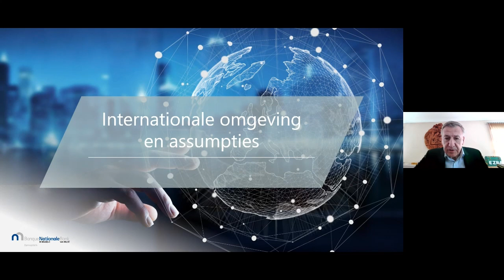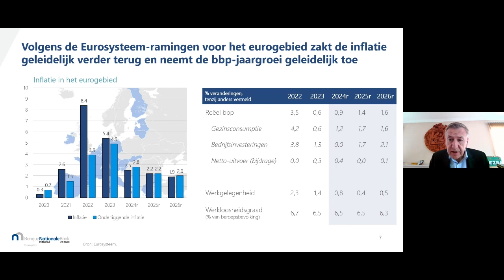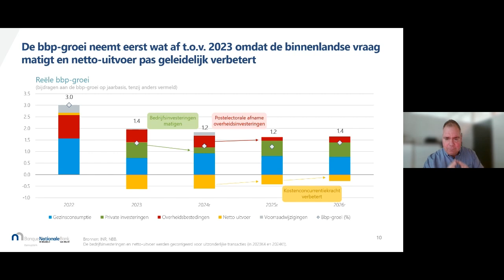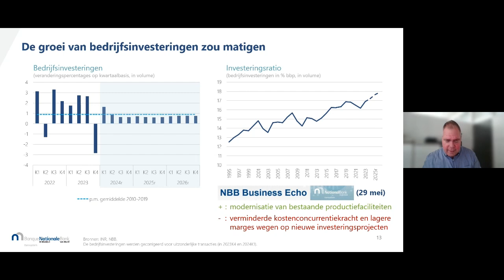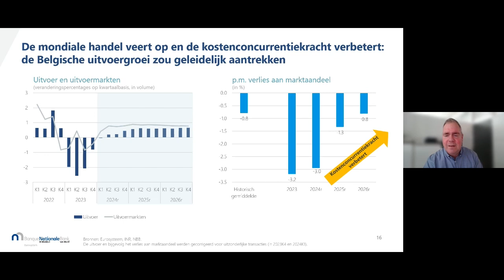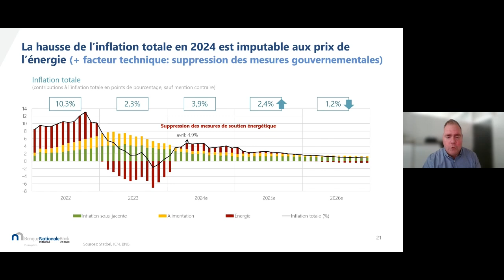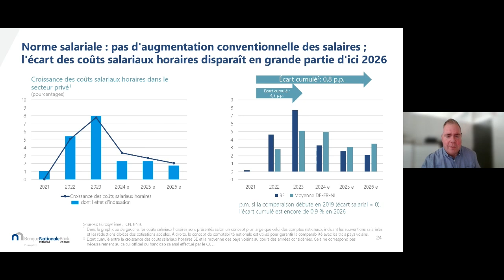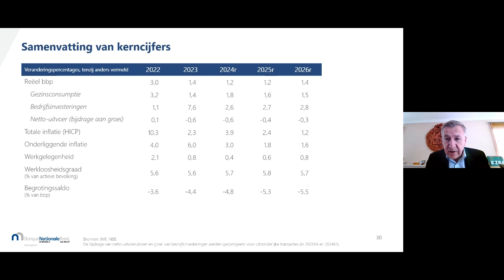Webinaire: Prévision économiques printemps 2024 - Webinar: Economische vooruitzichten voorjaar 2024